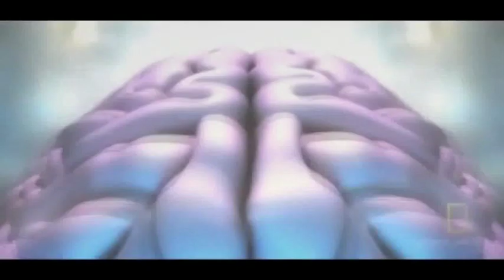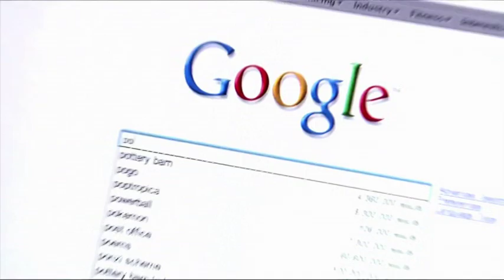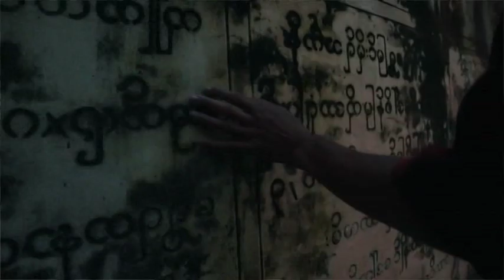Defekt36 ft. Cr7z - Dimensionen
Sinn ist eine Dimension der Einsamkeit.
Wo viele Menschen sind, ist wenig Sinn.